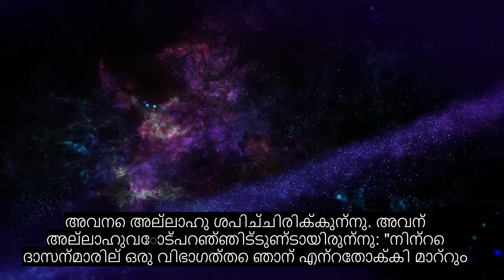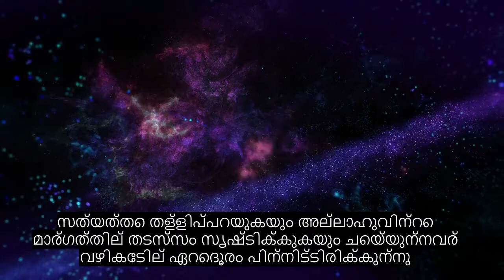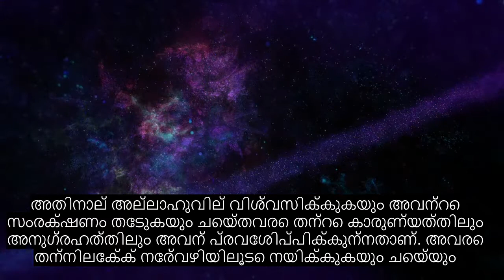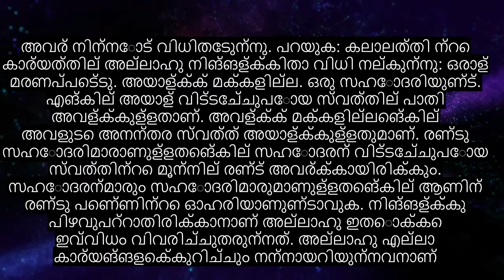അദ്ധ്യായം 4 സ്ത്രീകൾ, കൂടുതൽ ഹൃദയത്തെ ശാന്തമാക്കുന്ന ഖുറാൻ പാരായണം, 90+ ഭാഷാ സബ്ടൈറ്റിലുകൾ